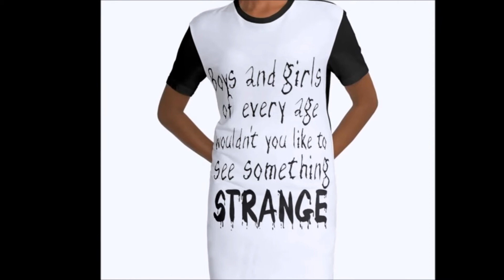OUTFITS CASUAL HALLOWEEN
OUTFITS CASUAL HALLOWEEN, ROPA DE HALLOWEEN, IDEAS PARA HALLOWEEN, MODA HALLOWEEN, MODA OTOÑO/INVIERNO 2020/2021, TENDENCIAS OTOÑO/INVIERNO.

Hola a todas mis estrellitas!! ¿Como estáis? yo espero que muy bien ;) En este video os mostramos unas ideas de ropa ambientada en halloween para las que os gusta llevar un detallito de esta epoca sin ir disfrazadas. Tambien es muy buena opcion para las mamás que acompañan a sus peques en la tradicional recogida de golosinas con el truco o trato. Esperamos que os guste.